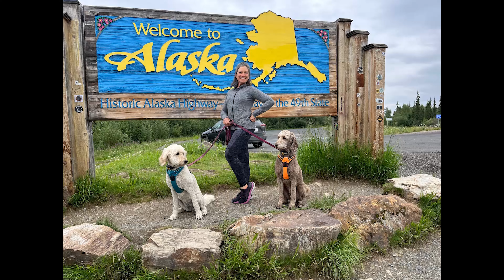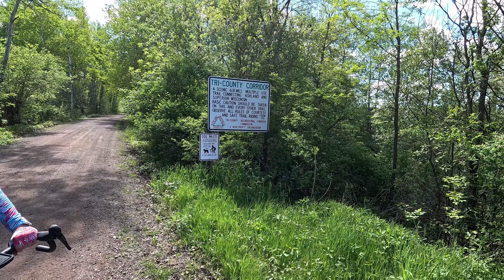RV to Alaska, Ashland Wisconsin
We head west stopping in Ashland Wisconsin, riding bikes and fixing our water pump.